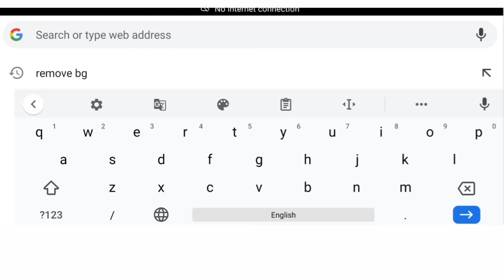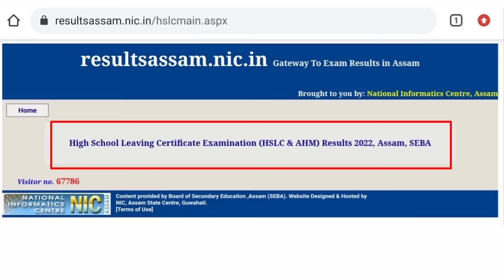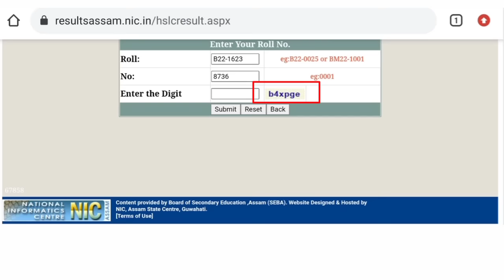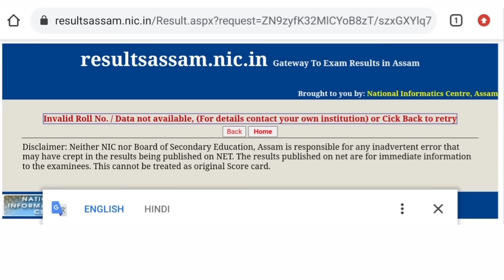HSLC Result 2024 || How to check assam HSLC Result 2024